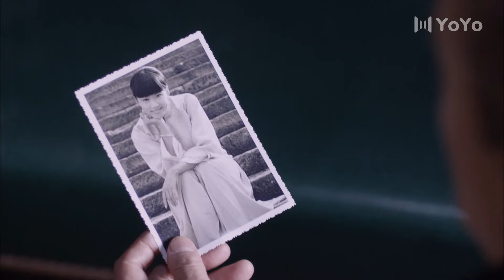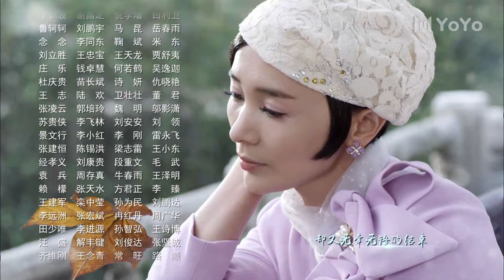男管家 01（陈昊/霍政谚/韩童生/刘钇彤）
该剧讲述了在民国时期，项家迎来了失散多年的二儿子，二儿子的归来也是几人欢喜几人忧，在警局马探长的介入下，几经磨难查明了二儿子的真实身份，此时项家却遭受灾祸，归来不久的二儿子誓要挽救项家，接连发生了一系列惊心悬疑的故事。